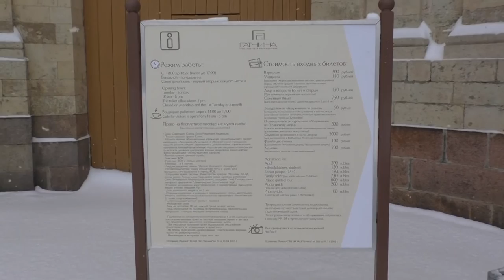Большой Гатчинский дворец Gatchina Palace 该特契纳宫的圣彼得堡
Дворец Павла 1 в Гатчине, Санкт-Петербург. Обзорная экскурсия по интерьерам дворца.